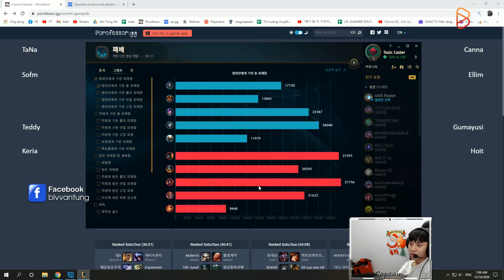[BÌNH LUẬN RANK HÀN] BỘ ĐỘI ĐƯỜNG DƯỚI NHÀ SKT CHOẢNG NHAU KHỐC LIỆT TẠI RANK HÀN! | VĂN TÙNG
►Lịch Live:
*22:00-23:30 hàng ngày trên Youtube
*23:30-03:00 hàng ngày tại